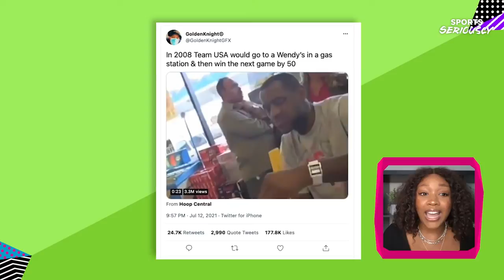How Pete Alonso makes more off Home Run Derby than playing for Mets | Sports Seriously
In this week's episode of Sports Seriously, let's talk about the 3 stories dominating your feeds. Pete Alonso won the home run derby AGAIN, but did you know he makes more off this win than he does from the Mets for an entire season? We also discuss Tampa Bay's love of boat parades, and we take a closer look at Team USA basketball before they head to Tokyo for the Olympics.